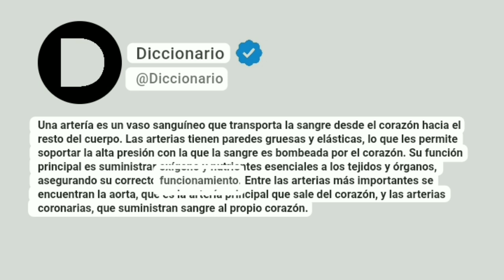Artería Significado En Español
Una artería es un vaso sanguíneo que transporta la sangre desde el corazón hacia el resto del cuerpo. Las arterias tienen paredes gruesas y elásticas, lo que les permite soportar la alta presión con la que la sangre es bombeada por el corazón. Su función principal es suministrar oxígeno y nutrientes esenciales a los tejidos y órganos, asegurando su correcto funcionamiento. Entre las arterias más importantes se encuentran la aorta, que es la artería principal que sale del corazón, y las arterias coronarias, que suministran sangre al propio corazón.